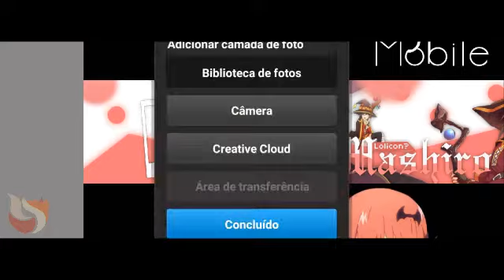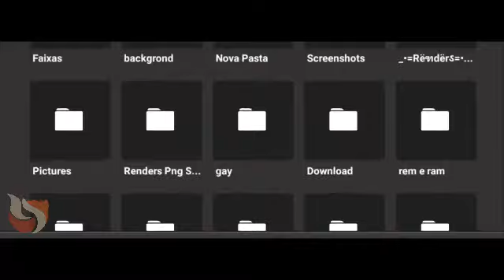† Speed Art † Banner @mashiro - iDGZ design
espero q gostem :b

-📱-Comunicação -📱-
Facebook Danilowkkjk YT
Discord *ja coloco

-?-Informações-?-
Musica =
meiaum - dive in that

personagem=
megunin

Aplicativos=
-Ps touch
-Chroma lab
-eraser
-cut cut pro

-$-Lojinha do DGZ-$-
*troco por intro ou banner*
*todas as arts exigem divulgação*

-Currículo-
_Banner
_Perfil
_Header
_Twitch card
_Intro motion
_Advertsement
etc...

💕Melhor Team do Mundo💕

🈶OtakuS Designers🉐